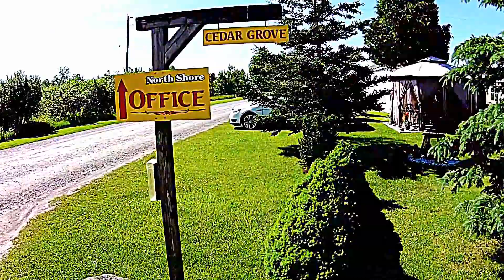North Shore RV-Park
North Shore RV-Park is a beautiful landscaped park and campground located on Weller's Bay ( Lake Ontario ).
The park is a mid size, private owned family operated with partly seasonal and overnight sites plus a rental cottage.
Our seasonal sites are located in a beautiful area with both shady and sunny lots. All these lots are provided with full hook up and 30 amp electrical services.
We offer spacious overnight sites, all our sites are full hook-up 30/50 Amp, picnic table and a fire pit, pull through or back in. The sites are either close to or on the waterfront, with a beautiful view across Weller's Bay.